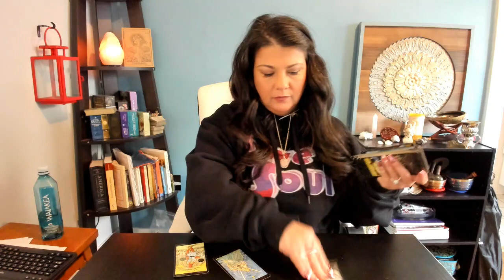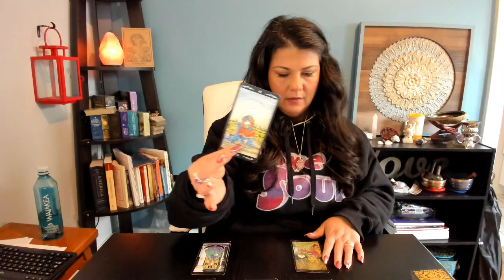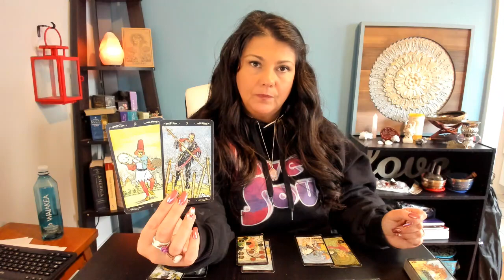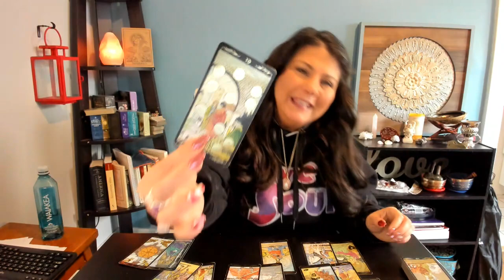Taurus, Close the Door to the Past and Deadbolt it. February 2021 Intuitive Tarot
LIMITED EDITION! LoveSoul Intuitive Astrology Reading